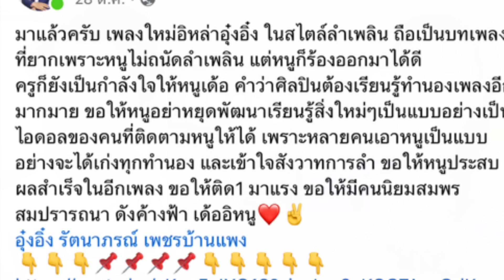ด่วน‼️ใครบอกไม่มีคนCover ล่าสุดเพลงอุ๋งอิ๋งรันไปวงการพิณแล้ว‼️